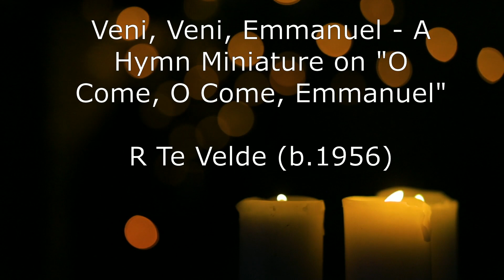Organ Music For Advent - A Compilation Of 5 Short Pieces With Atmospheric Burning Candles Background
A compilation of five short organ pieces for Advent complete with composer information and an atmospheric burning candles background.

Pieces featured are

0:00 Wachet Auf, Ruft Uns Die Stimme (J G Walther)
2:27 Veni, Veni, Emmanuel (R Te Velde)
3:57 Prelude on Winchester New (C S Lang)
5:48 Fughetta (G A Sorge)
7:30 Prelude on Merton (C S Lang)